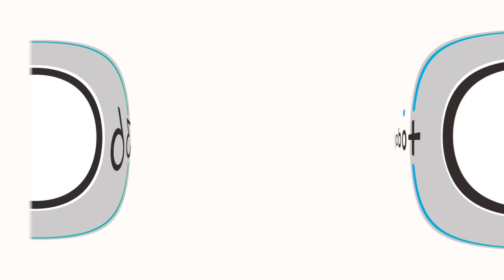Fourth Fire Dance Performance Thrills at Benefit for Klong Toey Music Program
Ancient Aztecs performed a fire dance dedicated to Xiuhtecuhtli, the god of fire. But our fire dancer Eva Mizhari thrilled the crowd to help raise money for the Klong Toey Music Program. The program for underprivileged and disadvantaged youth is designed to help these children learn about music. This uplifting program operates in the slums of Klong Tey in Bangkok, one of the poorest areas of the country. They talk about the inspiration of for the Arabian Nights Event and how you can help the music program to reach more children.
Shot using the Human Eyes VuzeXR and the ZCam K1 Pro, you get the absolute best seat in the house! And please no matter where you are in the world you can donate to help the kids

ABOUT:
Utilizing state of the art technology, Al Caudullo, and his team has been delivering award-winning compelling productions spanning the globe. Exotic destinations blended with unique cultural experiences give viewers an experience like no other.

From vibrant American cities like San Francisco and Las Vegas to the isolated mountains of Mongolia. From ancient civilizations of Cambodia and Myanmar to the lush resorts of Southeast Asia and beyond. All from the comfort of your living room.

SmartSound® Music License Information

If you purchased music from the SmartSound website, Sonicfire Pro software or one of our third-party resellers for use with the Sonicfire Pro software application after October 7, 2014, your use will be subject to one of three SmartSound music licenses.

Each of the three music licenses are distinct and separate licenses and are dependent on how you plan to use the music and what you paid for the license.

Note: If you purchase music from within a 3rd party SmartSound integration (such as Cyberlink PowerDirector or Corel Video Studio Pro) after Oct. 7, 2014, you will receive the SmartSound Extended Commercial License.